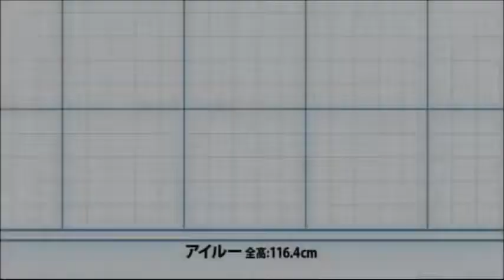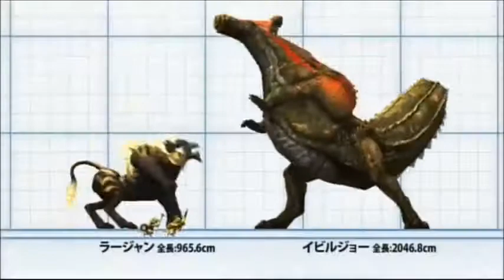monster hunter 4 size 10th annyversario (resound)